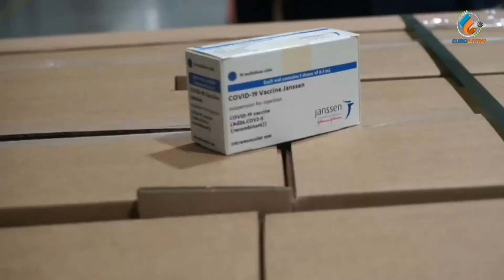JANSSEN PROMETE SER EFECTIVA ANTE VARIANTE DELTA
canales latinos en Europa.